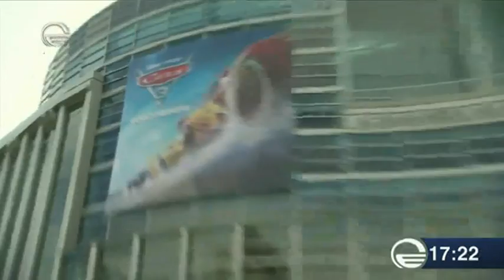მანქანები 3 - იმედის სიუჟეტი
ახალი ანიმაციური ფილმის "მანქანები 3" ნახვა უკვე შეგიძლიათ ჩვენს კინოთეატრებში. იხილეთ "იმედის" სიუჟეტი.